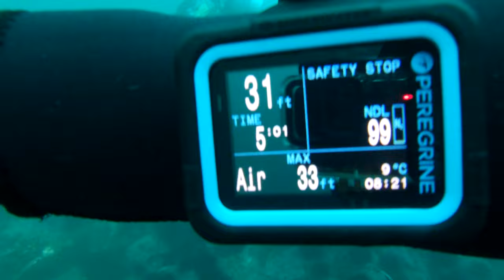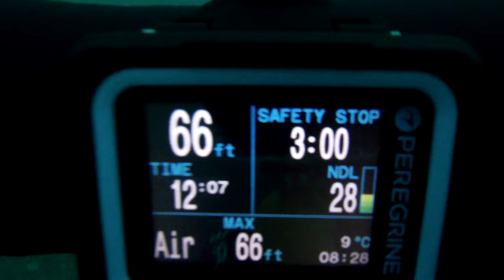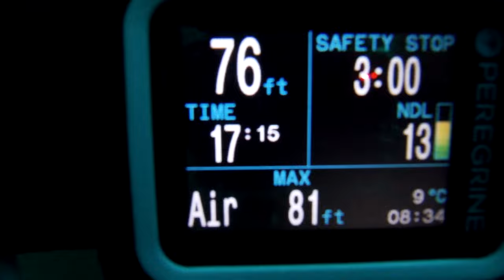Winter SCUBA Diving (Wetsuit Addition) - HUGE OCTOPUS Sighting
Welcome back!

Today we take a plunge into the chilly waters of Oak Bay.
This site is known for strong ocean currents and a variety of sea creatures.

Current, Depth, Abundant Sea life and more..

MJ12